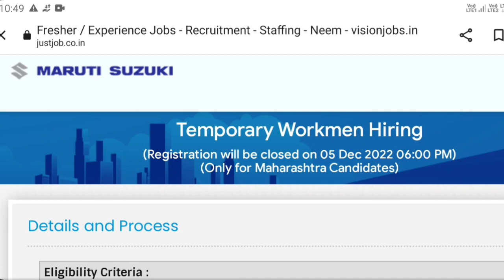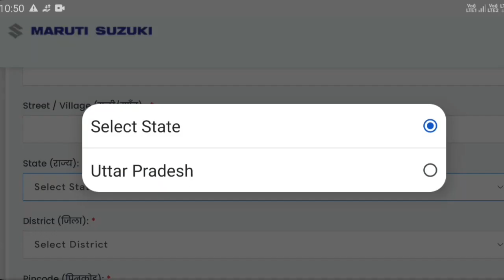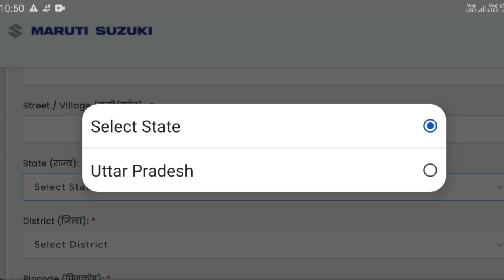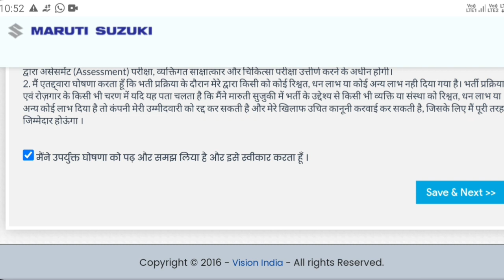Maruti Suzuki Tw Campus 6 December 2022 Karaudi Varanasi Uttar Pradesh